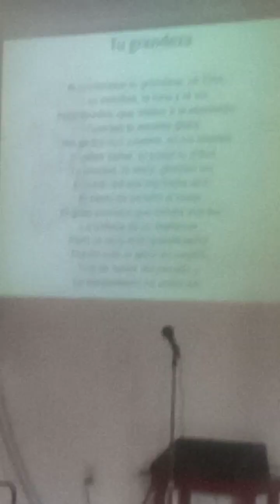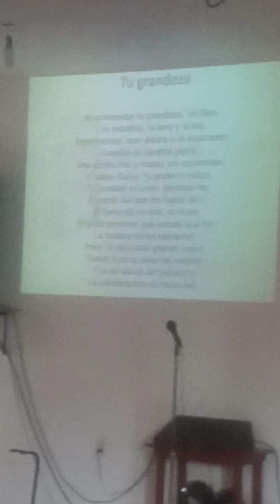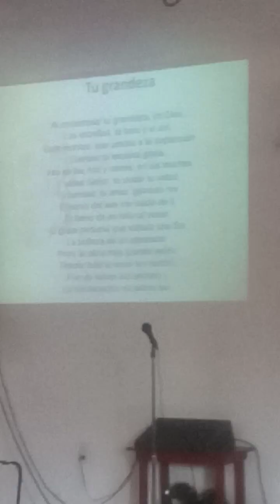🎶TU GRANDEZA 🎶ID(i) Universidad Cuernavaca Morelos ♥️ 24-06-23💞Tarde!!Fam TERÁN GÓMEZ 💕